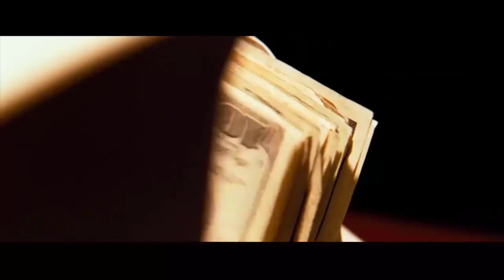BetNet Zero just made +23 Units in 8 Bets